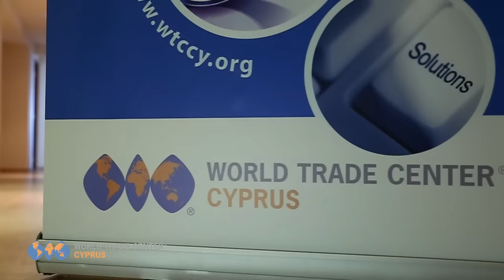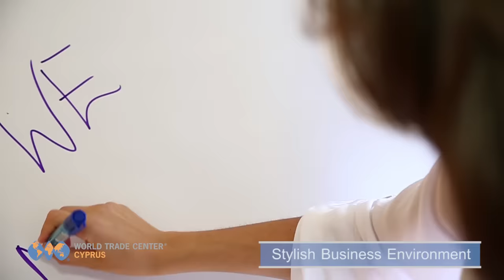WTC Cyprus Business Center - Serviced Offices Limassol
World Trade Center Cyprus is a leading provider of serviced and virtual offices in Limassol, Cyprus.

WTC Cyprus Business Center provides fully furnished serviced offices, including telephone and internet facilities, ready to use, in Limassol, Cyprus. Confidential, private and professional environment for Brainstorming Meetings, Board meetings, Conferences, Trainings, Company Presentations etc.